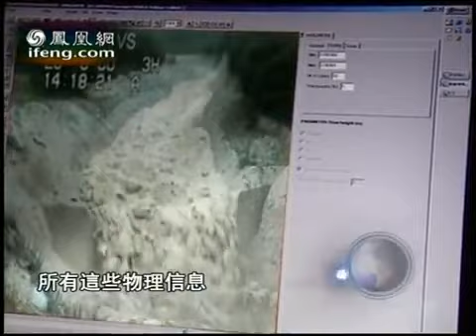地球宣言2010-06-03 阿尔卑斯山的泥石流